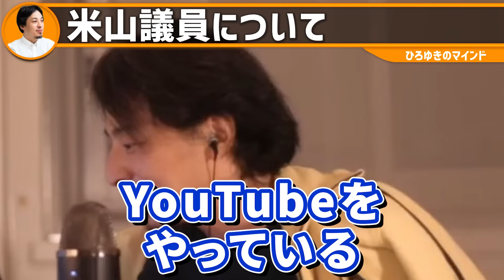※米山議員の裏の顔※女子大生と●●●していた真相。これが綺麗事で塗り固められた日本の闇です【 切り抜き 2ちゃんねる 思考 論破 kirinuki きりぬき hiroyuki 出会い系 リハック 】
米山は事実関係を認めた上で「わたしとしては交際の中でのことと思っていたが、そうではないと捉えられるところがあった。県政に混乱をきたし、不徳の致すところで、辞職を決意した」と述べた。

0:00 女子大生を買った手法
2:25 パチンコのシステムと似ている
4:29 米山議員の評価について
7:27 米山議員との喧嘩の原因

【ひろゆき関連書籍】
１％の努力 （西村ひろゆき 著）

だんな様はひろゆき (ソノラマ＋コミックス) 西村ゆか 著

ラクしてうまくいく生き方 自分を最優先にしながらちゃんと結果を出す100のコツ (きずな出版)